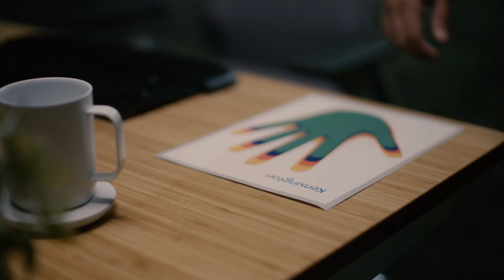Kensington Cómo instalar los brazos del monitor SmartFit® Ergo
La familia de brazos de monitor SmartFit® Ergo ofrece un soporte de monitor resistente y estable, también hace que encontrar la posición del monitor ergonómica sea extremadamente fácil.